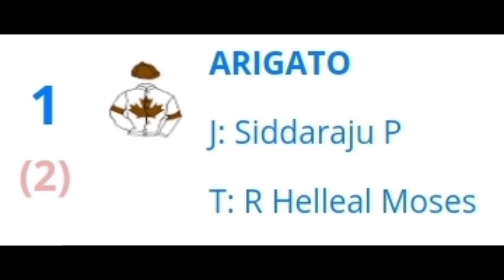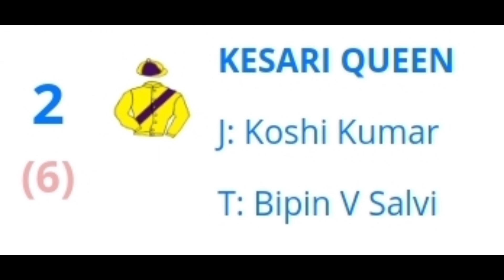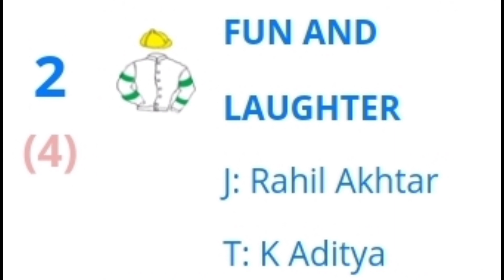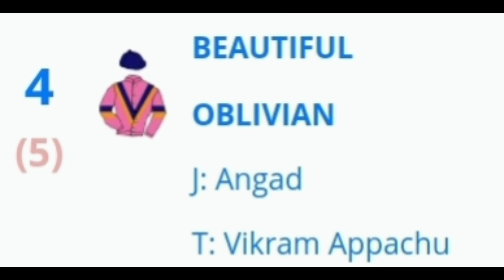10th January mysore race tips | Run2Win TIPSTERS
Rin2Win TIPSTERS
India’s most reliable tipping service
1) Our charges Rs 3000/- for 1 Month.
2) We will give only good horses tips.
3) We are punter oriented
 (You happy = We happy)
4) Good horses will have a strike rate of more than 70% on win and
85% on place.
5) Will send the good horses by personal messages once the horses leave
the paddock on that race.

6) All tips are given using scientific research. (Time calculators & Weight dividers)
7) We don’t provide any free or trial tips.